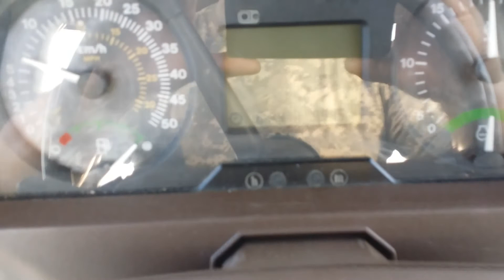Zimska brazda 28.10.2017. 2